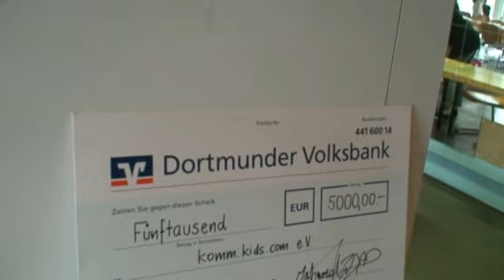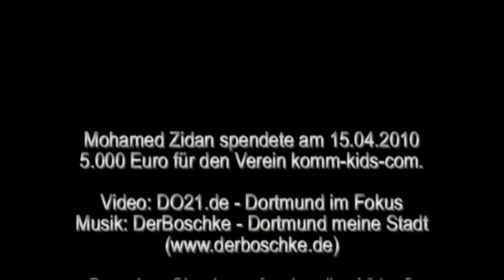BVB-Star Mohamed Zidan 5.000 Euro Spende für komm-kids-com e.V.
Mohamed Zidan *BVB09* überreichte am 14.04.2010 einen Scheck in Höhe von 5.000 Euro an den komm-kids-com e.V. im Dietrich Keuning Haus (DKH) in der Dortmunder Nordstadt. Zusätzlich gab es noch 50 Tickets zum Spiel BVB Hoffenheim für die Kids.   DO21.de - Dortmund im Fokus war dabei...